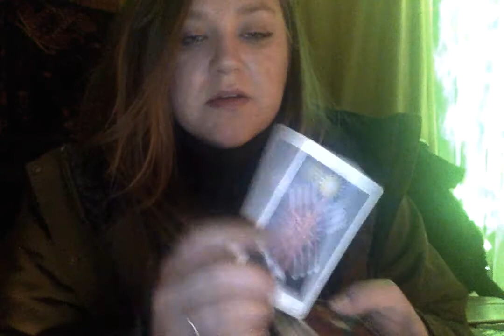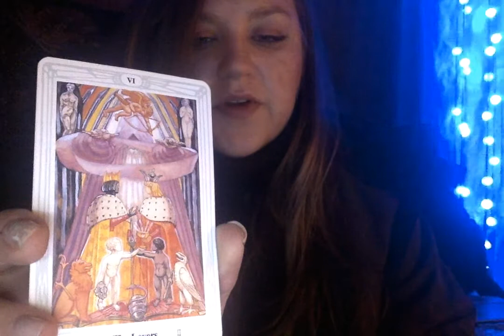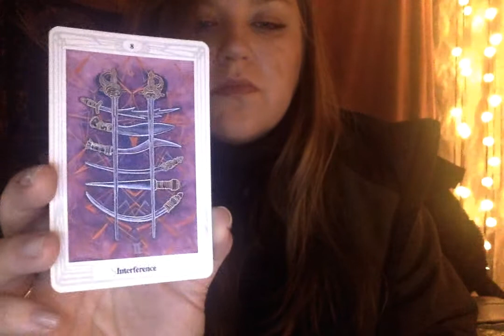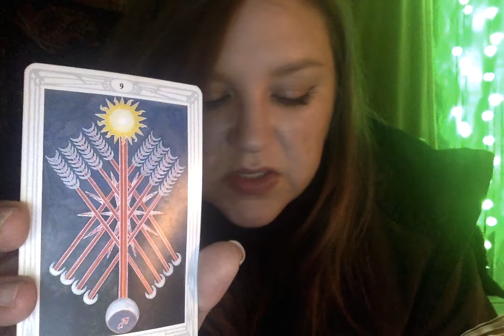TAROT TEACHING 13/CARD FOR WEDNESDAY on 12 2 20 at 12 42 AM